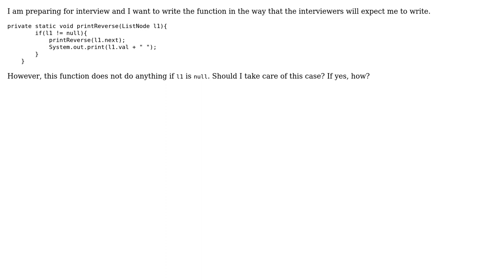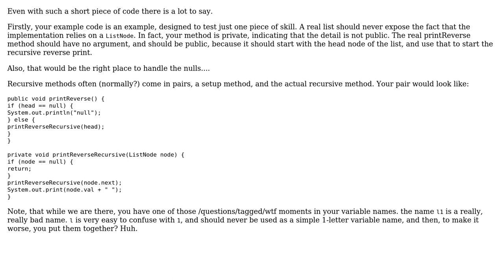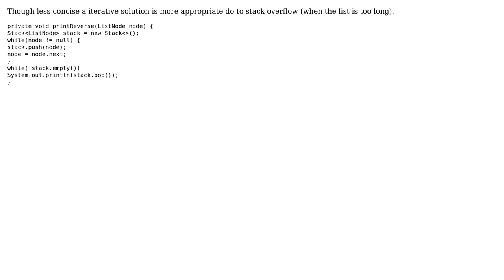Code Review: Printing a singly linked list in reverse order (2 Solutions!!)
Code Review: Printing a singly linked list in reverse order

With thanks & praise to God, and with thanks to the many people who have made this project possible! | Content (except music & images) licensed under CC BY-SA | Music | Images & others | With thanks to user user3371223 user rolfl user MAG user Jamal and the Stack Exchange Network Trademarks are property of their respective owners. You are responsible for your own actions.